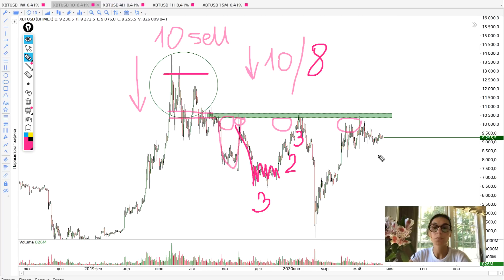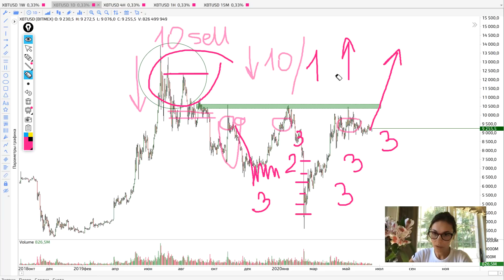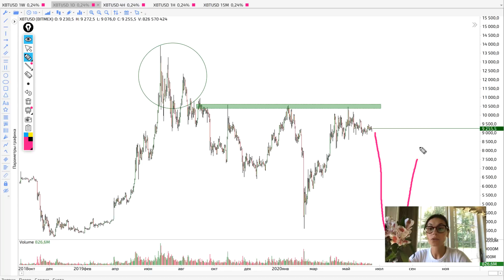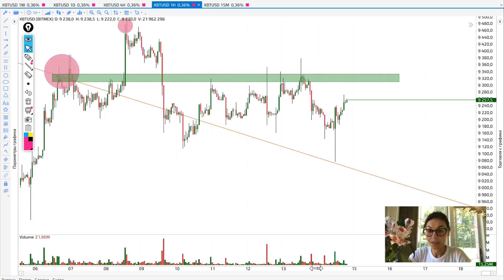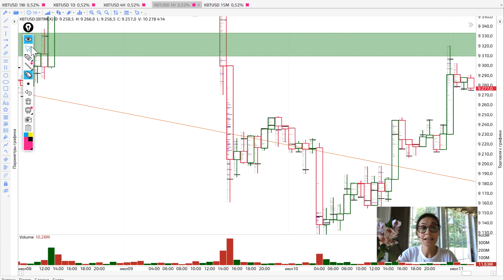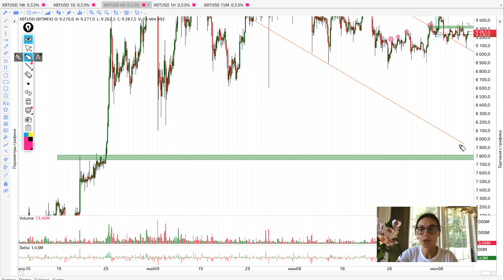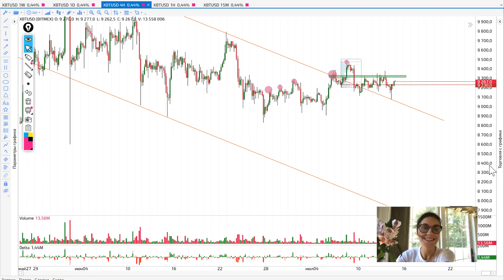Почему Биткоин не пробивает 10 000$ // Обзор по дельте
Всем привет. Советую всем посмотреть это видео. Можно сколько угодно показывать Фибоначчи, Ганна, Астрологические звезды, но пока не соберем ликвидность, дальше не пойдем. Что нам нужно, чтобы собрать ликвидность? Агрессия покупателей!!! Почему так долго мы стоим во флете? Может подгоняют под какую-либо новость?